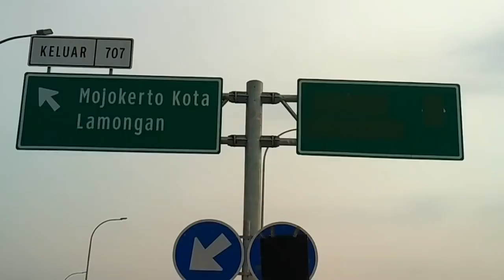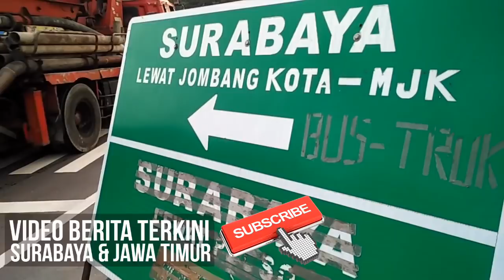MENYUSURI JALAN TOL BARU: SURABAYA - MOJOKERTO - JOMBANG - KERTOSONO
REPORTASE M TAUFIK & AFLAHUL ABIDIN

SURYA.co.id I SURABAYA - Mulai H-7 besok atau Senin (19/6/2017) ruas Tol Surabaya-Kertosono dibuka untuk umum.
Ruas jalan sepanjang kurang lebih 78 KM ini bisa dilalui para pemudik.
"Sesuai janji saya, sehari menjelang dibuka akan kami cek kondisi jalan dan kesiapan petugas di ruas Tol Surabaya- Kertosono," kata Gubernur Jatim Soekarwo, Minggu (18/6/2017).
Bagaimana kondisinya? Simak penyusuran reporter SURYA.co.id, M Taufik dan Aflahul Abidin, dalam video di atas.